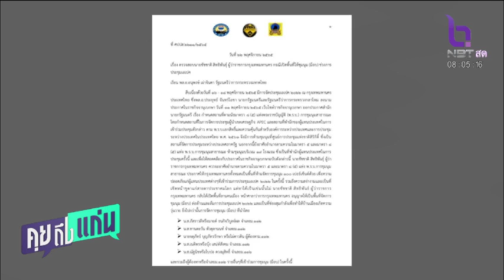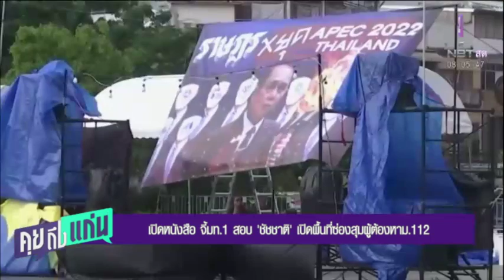เปิดหนังสือ จี้มท. 1 สอบ 'ชัชชาติ' เปิดพื้นที่ซ่องสุมผู้ต้องหา ม.112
คุยถึงแก่น 22 พ.ย. 65